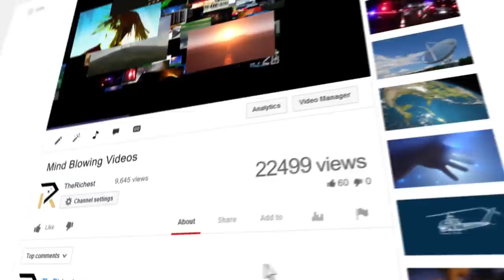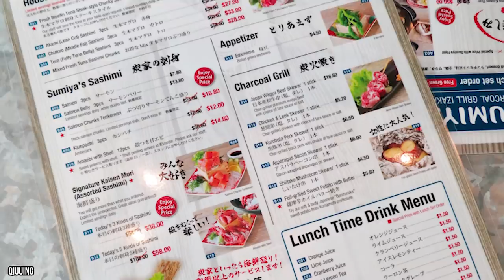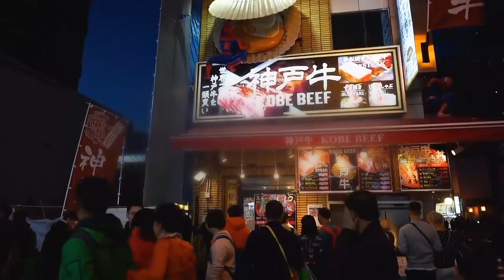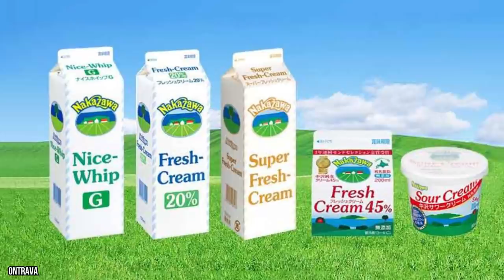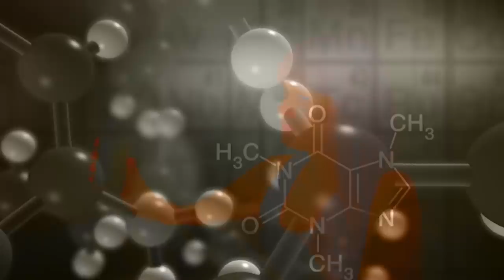10 Expensive Luxury Foods That You Can Buy Only in Japan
Japan has a very rich culture, of which food has a significant stake. While you may not be able to name the culinary staples of most countries, this is not hard to do for Japan. Harboring giant, delicious fruit, the most expensive beef in the world, and a vast array of seafood, Japan has a reputation that is known the world over. It’s not all positive, however. Though Japanese sushi is certainly acclaimed, many of its other famous foods make Westerners like us gag, especially the odd flavors the Japanese give brand-name foods like Doritos and Kit-Kat bars. But these anomalies shouldn’t represent the entirety of Japanese food culture. This is why we made this video: to show people the very best that Japan cuisine has to offer. The quality of Japan’s food is measured by how much people are willing to pay for it. Where else would you find $29,000 melons or $11,000 grapes? Throw in $200 puffer fish and you’ve got one of the most eclectic food cultures in the world.